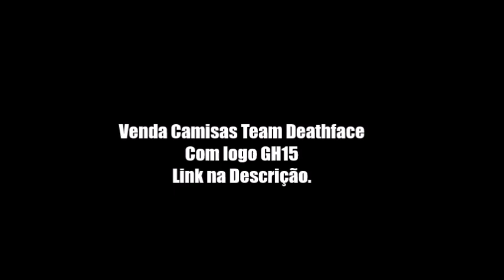AxlTijuca - Bate papo. (Enchi o saco desse Pseudo Neo-Bodybuilding.)